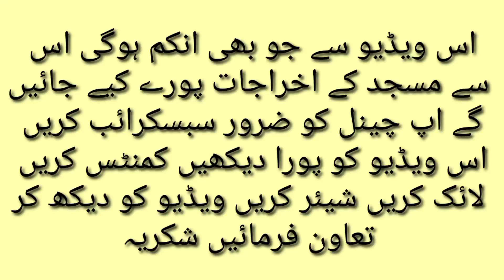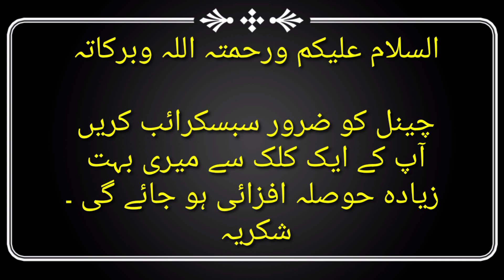Apni zuban ko control karen | نیکی کی بات سننا بھی نیکی ہے | By Muhammad Asif Sajjad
اس ویڈیو سے جو بھی انکم ہوگی اس
 سے مسجد کے اخراجات پورے کیے جائیں
 گے اپ چینل کو ضرور سبسکرائب کریں
اس ویڈیو کو پورا دیکھیں کمنٹس کریں
 لائک کریں شیئر کریں ویڈیو کو دیکھ کر
 تعاون فرمائیں شکریہ

زندگی میں کچھ وقت دین کے لئے ضرور نکالا کریں اور آخرت کے دن آپ کو اس وقت پر فخر ہو گا .

اگر آپ کو میری ویڈیو اور میری تحریر پسند آئی ہے تو میرے چینل کو سبسکرائب کریں ویڈیو کو لائک کریں اور اچھے اچھے کمنٹس کیجئے تاکہ میرا
 حوصلہ بڑھےاور آپ کے لیے اس سے بھی اچھی ویڈیو بناؤ ۔
شکریہ
السلام وعلیکم ورحمتہ اللہ وبرکاتہ

hafiz dastageer
Engineer Mohammad Ali Mirza
dragon ball super
Mehndi design
kine master